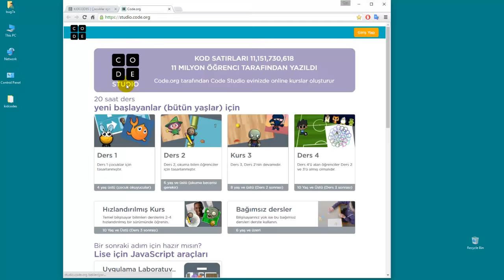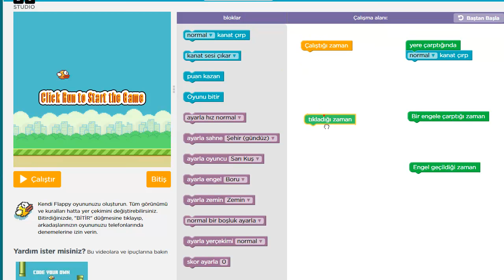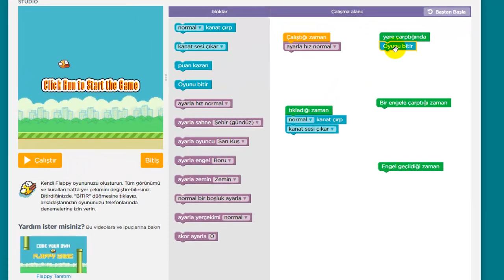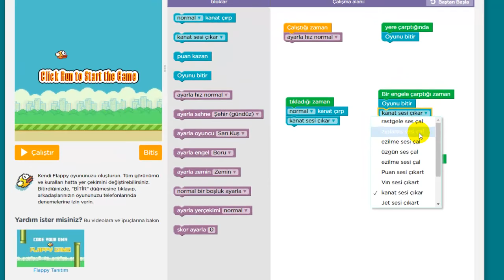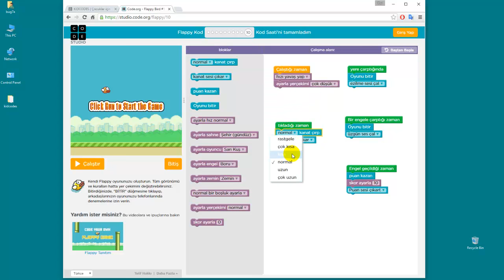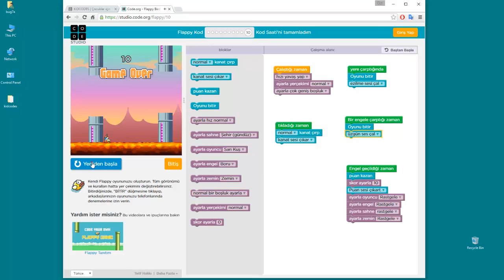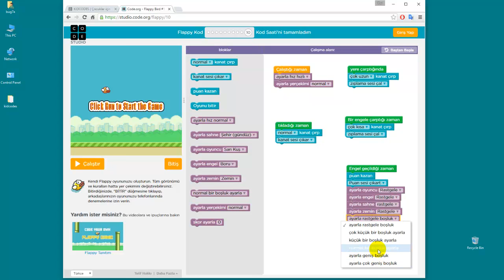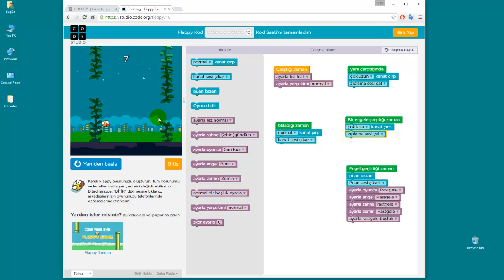Code org ders 1 ve 2 nin tüm sahnelerinin ayrıntılı anlatımı (Çocuklar için programlama eğitimi)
Bu site, çocukların algoritma oluşturma yeteneklerini eğlenceli bir yol ile (çeşitli oyunlar yapmalarını sağlayarak) geliştirmeyi hedefler. Böylece çocuklar, bilgisayar programlarının arka planda nasıl çalıştıkları hakkında bilgi sahibi olurlar ve gerçek bir programlama dilini öğrenmeye başlamak için gerekli temeli edinirler.